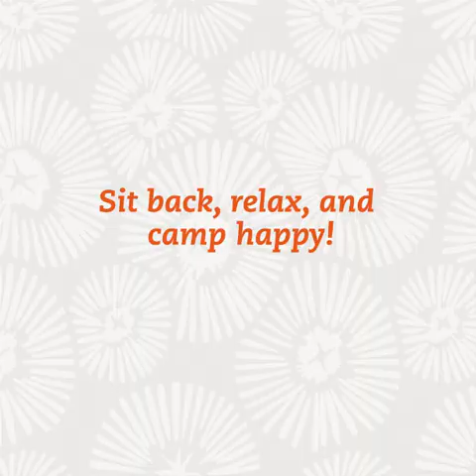Tea House Tent Setup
A camping query . . . why travel to a beautiful landscape and then pitch a tent out of which you can’t see a thing?

We have no idea either! That’s why we invented the TeaHouse. Designed for the camper who likes views and ventilation, it's a new take on tents with uniquely TICLA features like full visibility (even during rainstorms), durable kid and dog proof materials, Tsubo sizing, and the G.O.O.D. System.